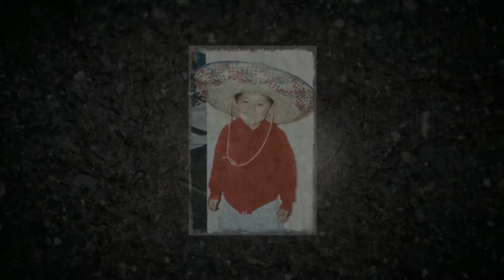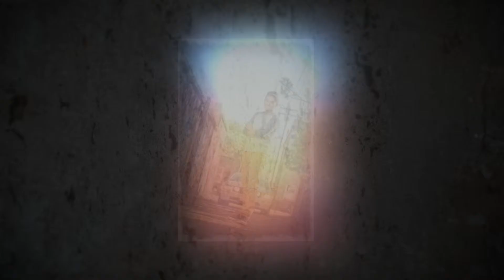Abe Zavala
Awesome High School senior photo-shoot we did for Abe Zavala for the 2014 school year.